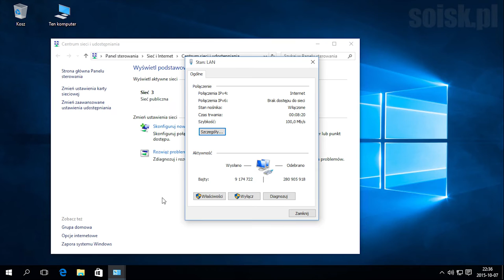Windows 10: Podgląd adresu MAC przypisanego do karty sieciowej.